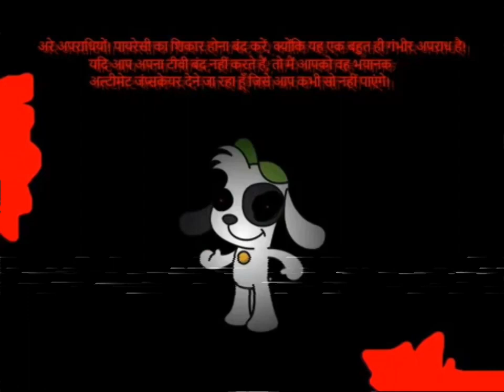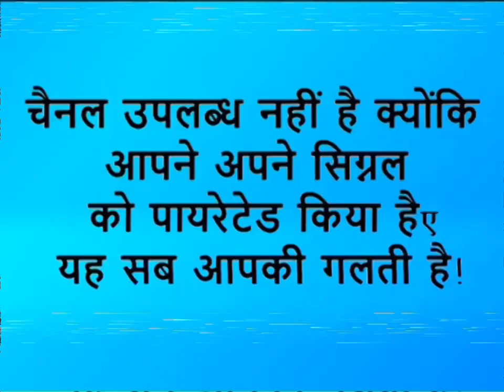[FAKE] Discovery Kids (Hindi) Anti Piracy Screen (India, 2013-2017, resubido)